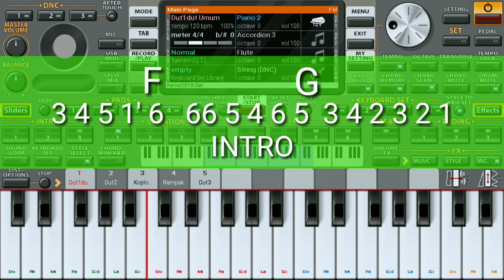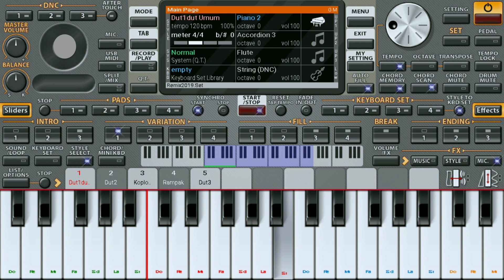Belajar Not dan chord suket teki org 2020 || Bermain slow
Bermain org 2020 menggunakan not dan chord suket teki dengan irama slow dan lebih mudah untuk di ikuti.

video lainnya:

setting aplikasi org2020 bershalawat

TERIMA KASIH